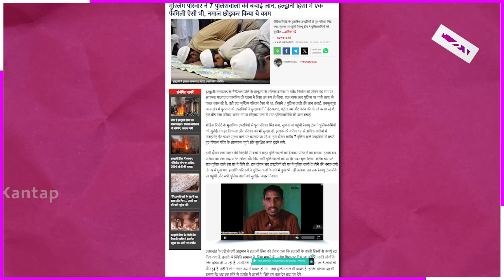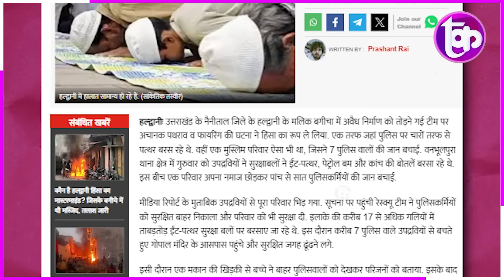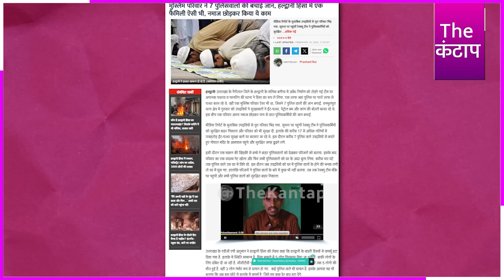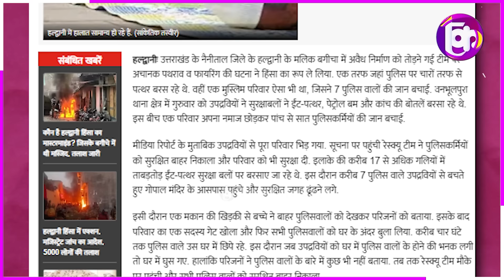मुस्लिम परिवार बना मसीहा 7 पुलिसवालों को बचाया Haldwani कांड का असली सच! | The Kantap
समझे...